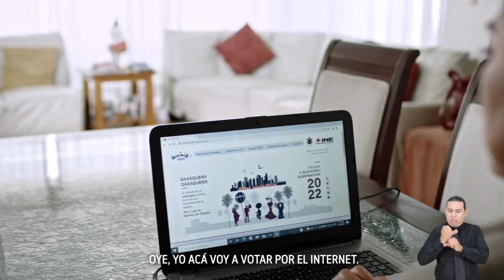Voto migrante en las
🌎Por segunda ocasión, Oaxaca garantiza el voto desde el extranjero. Si te registraste para emitir tu voto desde el exterior para las EleccionesOaxaca2022, podrás hacerlo por dos vías; postal y electrónica. Vota, ejerce tu derecho. ¡Hazlo PorTuDemocracia!